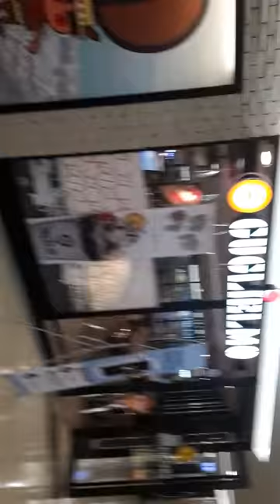Caffetteria Caffè Guglielmo a Seoul.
La nostra prima caffetteria